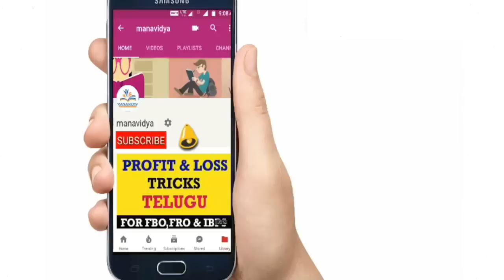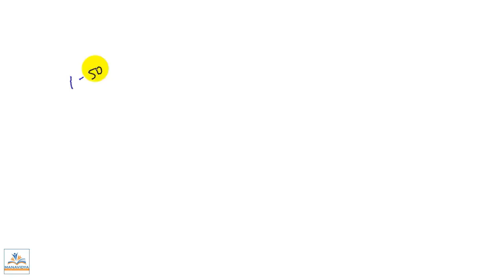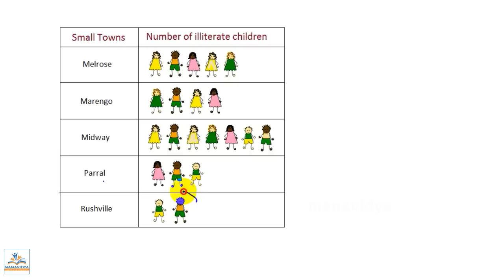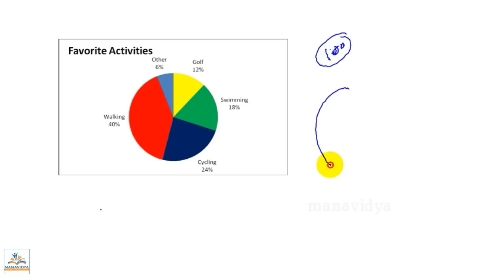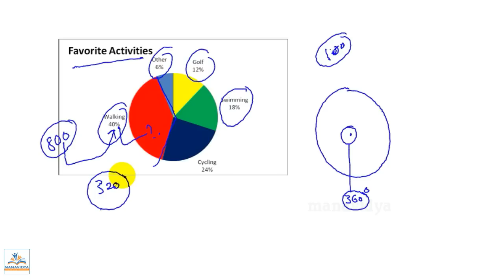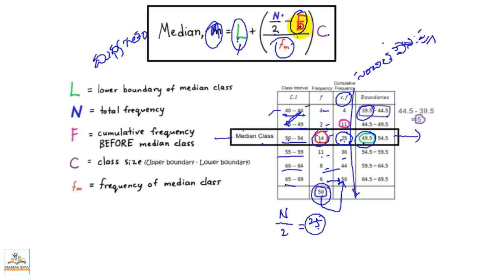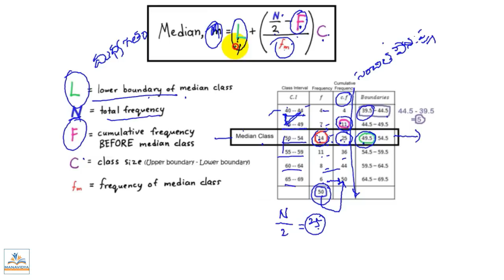TSPSC ASO Statistics Tricks in Telugu by manavidya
Reasoning Clasess